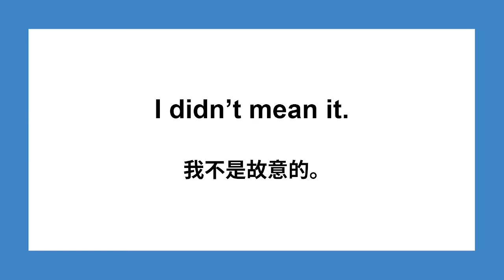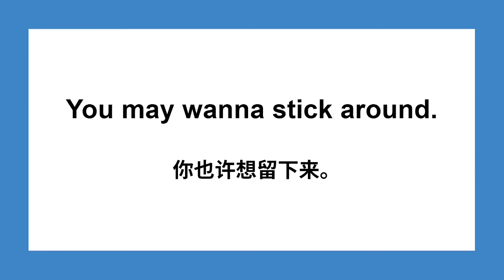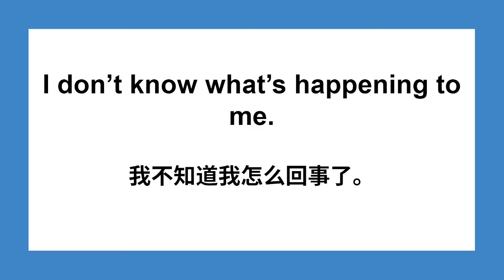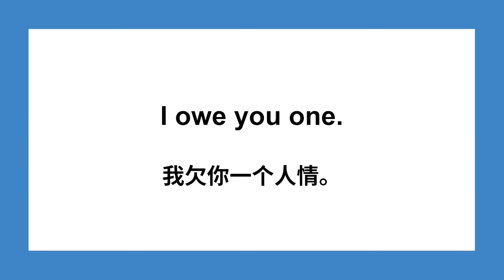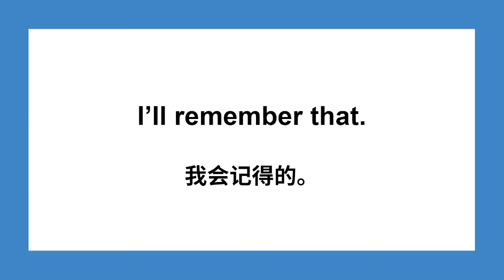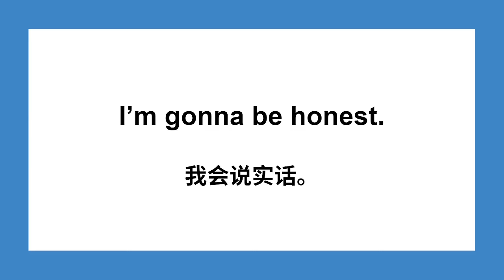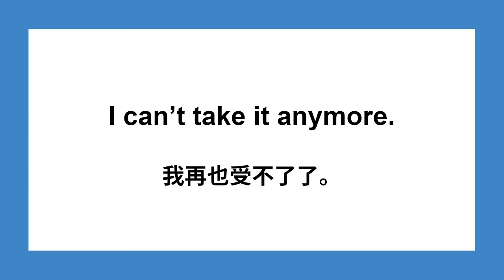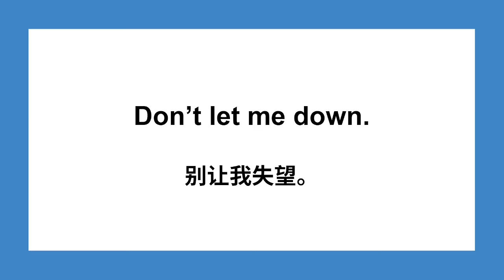【100个美剧里的表达】每天反复说的英文句子 | 外国人从小说的英文 | 地道口语的练成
今天和大家分享100个外国人一整天都挂在嘴边的英文句子。这些句子还很常用在美国的电视剧和电影里，你们注意到了吗？